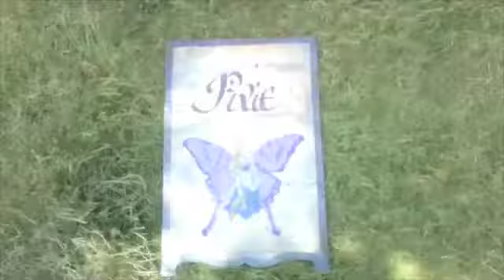Episode 12- A pain in the finger.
We all learn a lesson about safety.